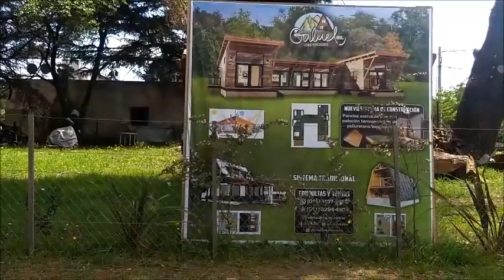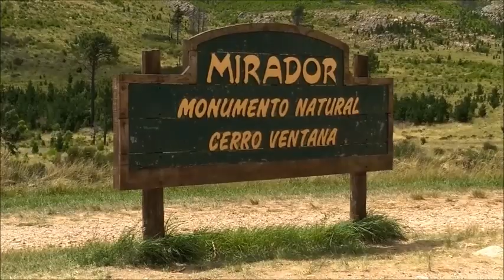Mis Vacaciones en Sierra de la Ventana// Subimos un cerrito, mirador de la ventana//Parte 2//Vlog 18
Hola chicas. Como están?  Espero que les haya gustado el vídeo.